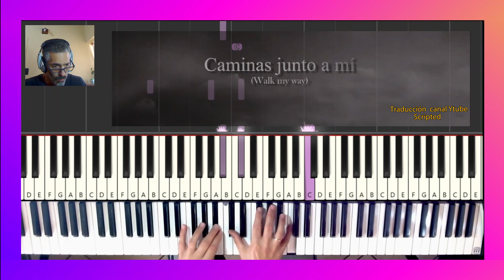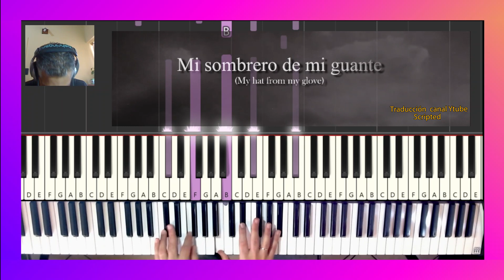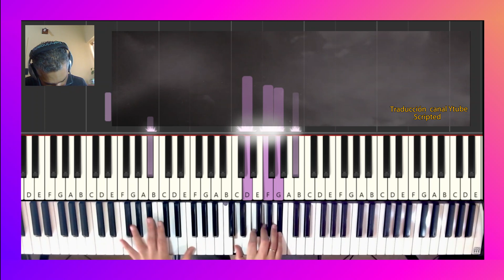Misty PIANO COVER █ Con letra █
🔥Descargate la partitura tradicional  y la partitura especial  APTA para todo público ( sin leer pentagrama )  de  dos maneras posibles🔥

1) Adquiriendo SOLO  esta partitura individual  :
Mercado pago

2)  O podés tenerla  sumandote al 👇
🔥  Club  de "LA TECLA":    TODAS  LOS MATERIALES DEL CANAL : + de 200 partituras, cursos on line y más...toda la info aquí

             🔥Accedé AHORA  a todos los beneficios exclusivos

🎼 Esta y todas las partituras/materiales del canal  para descargar en PDF
🙋‍♂️Elegí los próximos tutoriales, análisis, reacciones, vivos, etc
(votación de los miembros)
✅Soporte directo vía WHATSAPP para dudas
🎬Videos Bonus sobre  temáticas  especiales ( técnica, armonía, composición, etc.)
🎹Archivos MIDI
🔔  Archivos  abiertos  para cambiar de tono los temas y/o modificar los arreglos ( ideal para Cantantes o Docentes)
✅Suscripción trimestral ( Podes cancelar en cualquier momento )

Tenés dudas?  Pregúntame acá

‼Al abonar automáticamente te debe aparecer el link para  acceder al material. Si no es así por  favor envíame un mensaje aquí

Si sentís la necesidad de apoyar a la Tecla 👇
🇦🇷Desde Argentina por Mercado Pago: